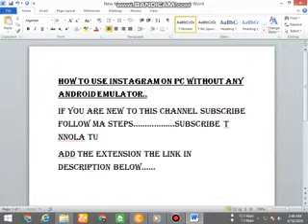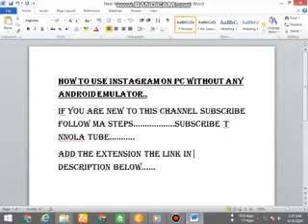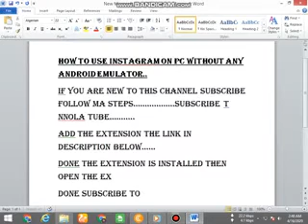use instagram on pc without any emulator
This video shows you  the best two ways to install instagram in laptop or Pc without using bluestack
Instagram for PC - You can now download and use Instagram windows laptops easily, Learn now how you can use download Instagram Windows PC (7, 8.1 & 10).